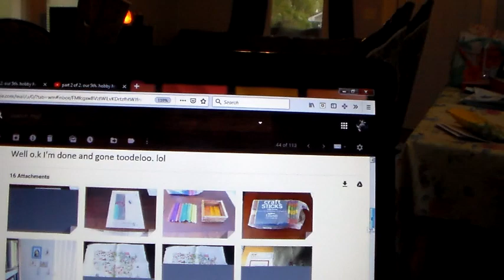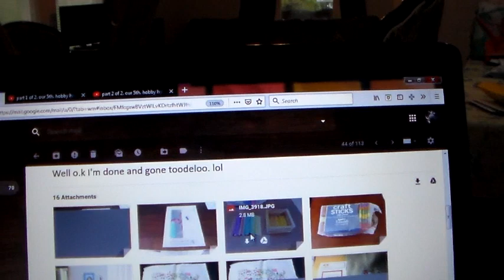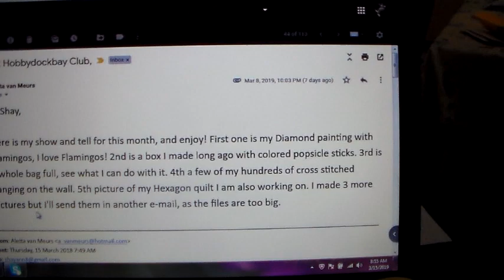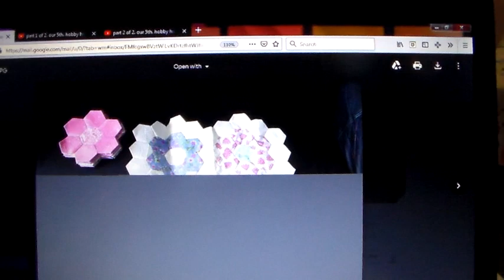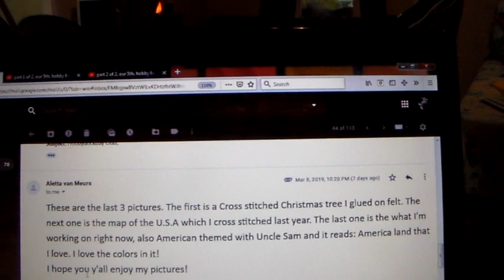part 1. of 3. our 6th. hobby horse club meeting. friday march 15-2019.